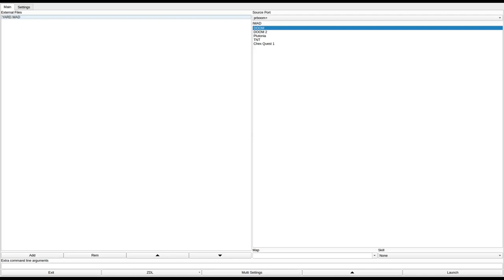DOOM 1 - YARD.WAD (davowads.zip)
called "YARD" in the text file.
created by David Ottvall on October 7th, 1996.
from the .txt file included with the WAD:
"A green marble castle with a lava-filled moat? Yes! Sort of.
Don't panic when you first step out into the open and find yourself
surrounded. And it might be wise to clear the smaller buildings
before venturing inside the main building.
Quite devilish, this one."